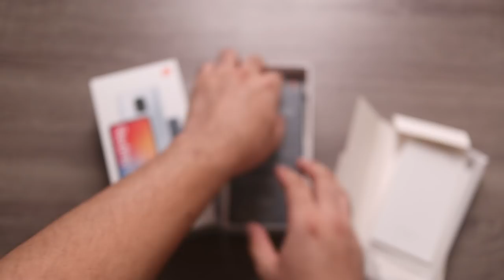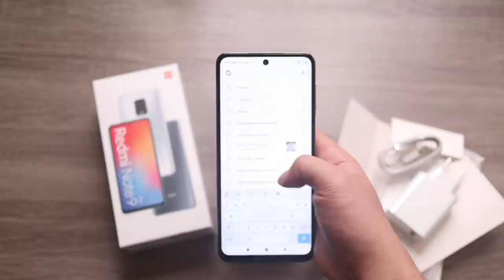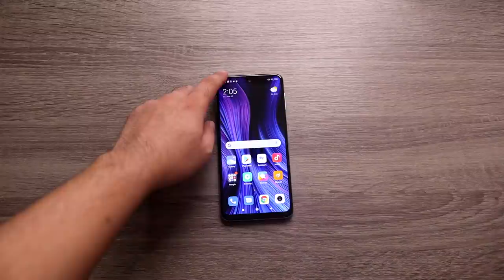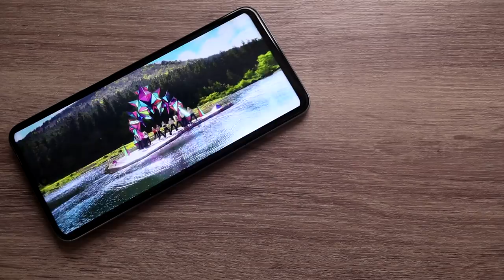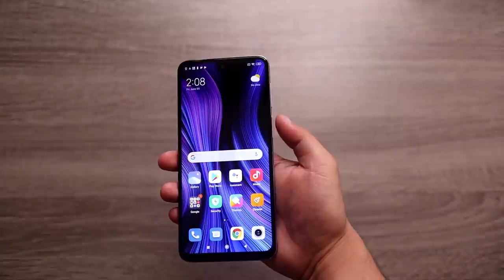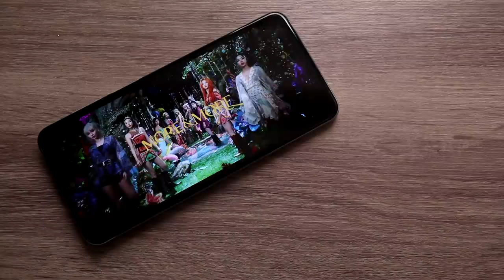Xiaomi Redmi Note 9 Pro Unboxing - PRICE, Gaming, Camera, at Specs. Sulit ba ang midrange na 'to?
BAGONG PHONE NANAMAN!!! Panoorin at alamin bakit maganda ang Redmi Note 9s!

1.  @Mary Bautista
2.  @Carlo Ople
3.  @Liz Tech
3.  @Unbox PH
4.  @Jayson Dionisio
5.  @Jam Ancheta
6.  @Gadget Pilipinas
7.  @Isa does tech